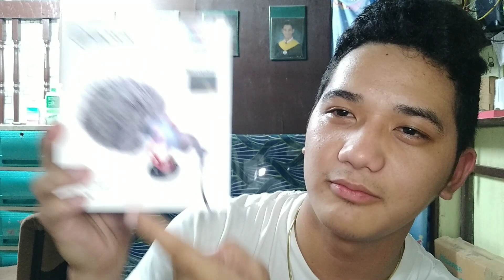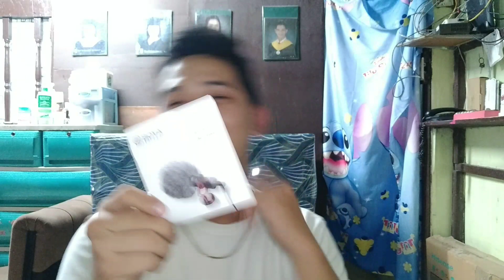PINAKAMURANG VLOGGING MICROPHONE? | BOYA BY-MM1 (UNBOXING AND VLOG REVIEW)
Vlogging mic ba hanap mo? Sa mga bagong youtube na gusto ng magandang audio quality. Try mo na tong BOYA BY-MM1. Naorder ko sya sa LAZADA! 800 pesos lang sya.